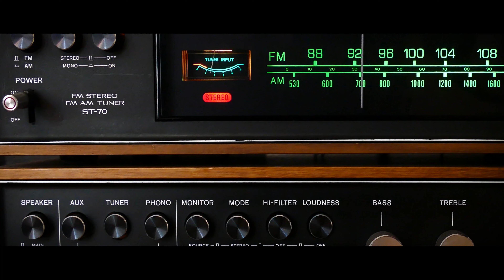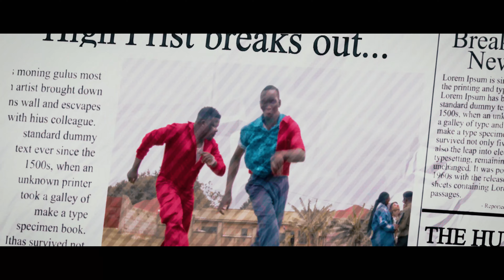Pok Ki Lawoti by High Prist Official Music Video 2022/2023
A film base on a true story.